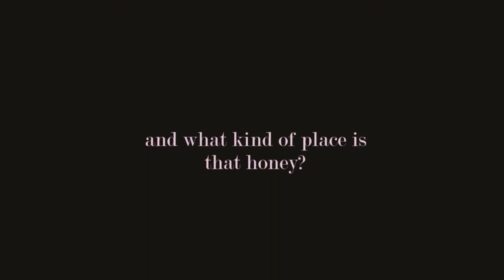Somewhere that's green (Little shop of Horrors) cover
Lyrics
I know Seymour's the greatest
But I'm dating a semi-sadist
So I've got a black eye
And my arm's in a cast.
Still, that Seymour's a cutie
Well, if not, he's got inner beauty
And I dream of a place
Where we could be together at last
A matchbox of our own
A fence of real chain link,
A grill out on the patio
Disposal in the sink
A washer and a dryer and an ironing machine
In a tract house that we share
Somewhere that's green.
He rakes and trims the grass
He loves to mow and weed
I cook like Betty Crocker
And I look like Donna Reed
There's plastic on the furniture
To keep it neat and clean
In the Pine-Sol scented air
Somewhere that's green
Between our frozen dinner
And our bedtime, nine-fifteen
We snuggle watchin' Lucy
On our big, enormous twelve-inch screen
I'm his December Bride
He's Father, he Knows Best
Our kids play Howdy Doody
As the sun sets in the west
A picture out of Better Homes and Gardens magazine
Far from Skid Row
I dream we'll go
Somewhere that's green.